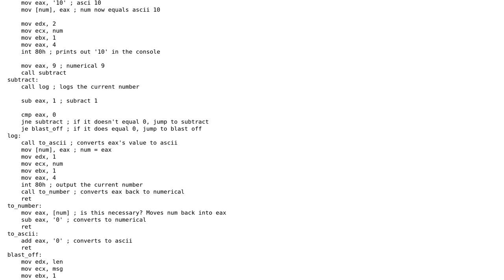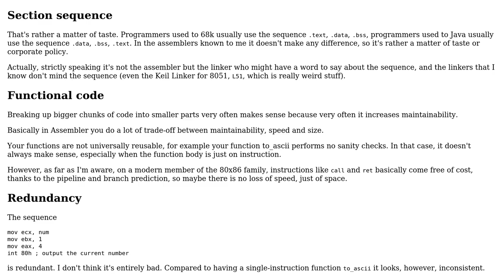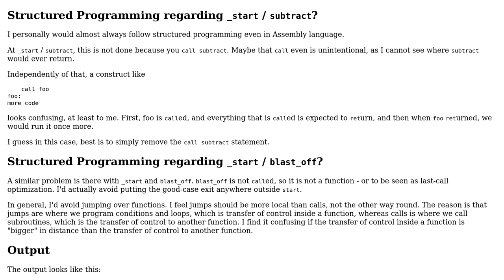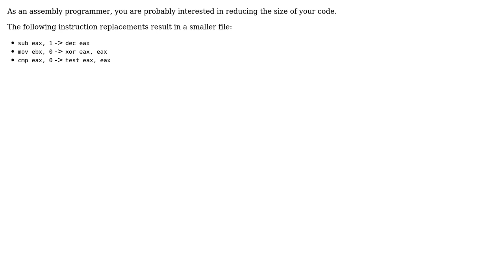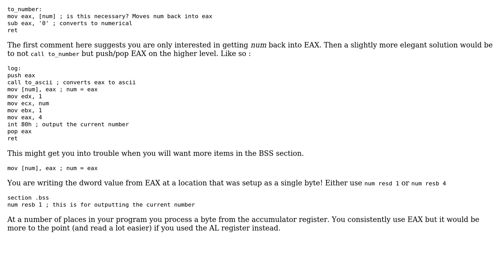Countdown program in x86 NASM (4 Solutions!!)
Countdown program in x86 NASM

With thanks & praise to God, and with thanks to the many people who have made this project possible! | Content (except music & images) licensed under CC BY-SA | Music | Images & others | With thanks to user SirPython user Sep Roland user Jamal user gyc user Christian Hujer and the Stack Exchange Network Trademarks are property of their respective owners. You are responsible for your own actions.